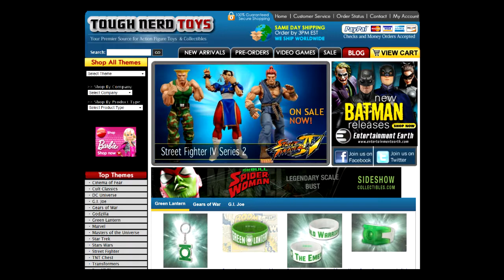New Gaming Order Quick hit 5/16/2014 - Nintendo vs. Phillips